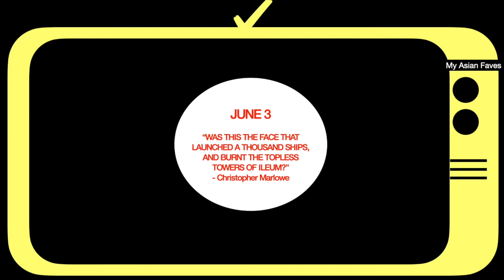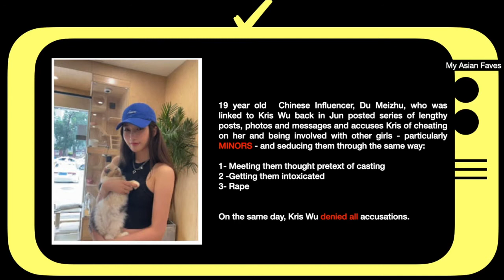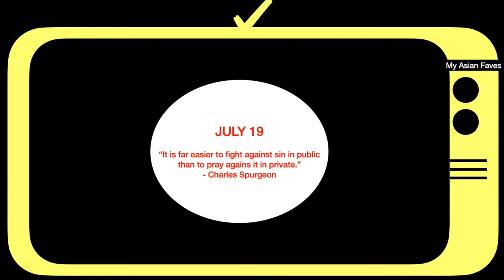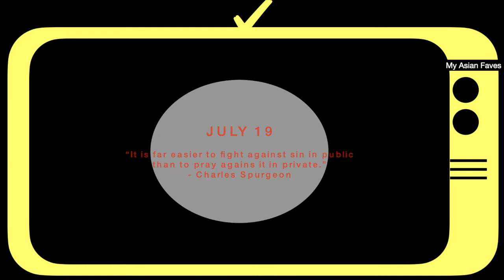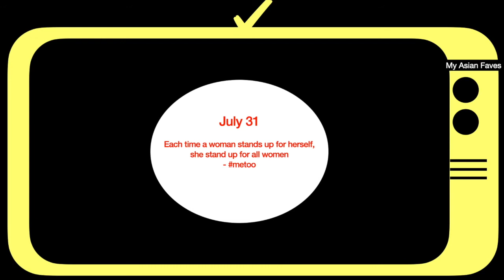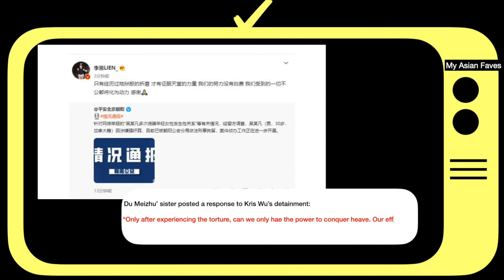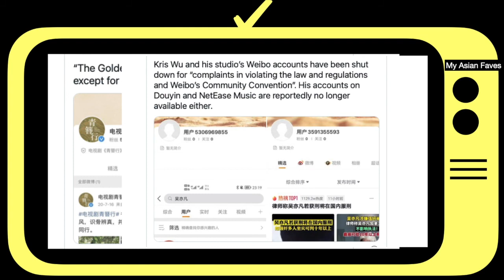Will Kris Wu be convicted? The Beginning, Downfall & Aftermath - My Asian Faves Buzz Ep2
Kris Wu Yifan was actually one of my biases in EXO-M when he started, you can't deny that he will definitely catch your eye in their debut single , "Mama" in 2012.
Such irony that this year 2021, he was embroiled in series of events that lead to his arrest and undeniably, the end of his entertainment career in China.

I was not updated on the events until I saw the news that he was officially arrested and decided to compile the news with credits below: